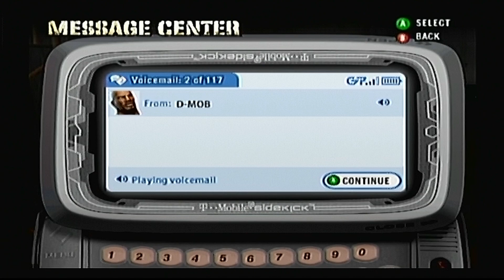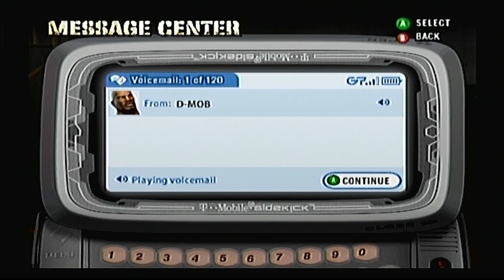Def Jam Fight for NY - Juice Wrld's Story Part 13 (HARD)